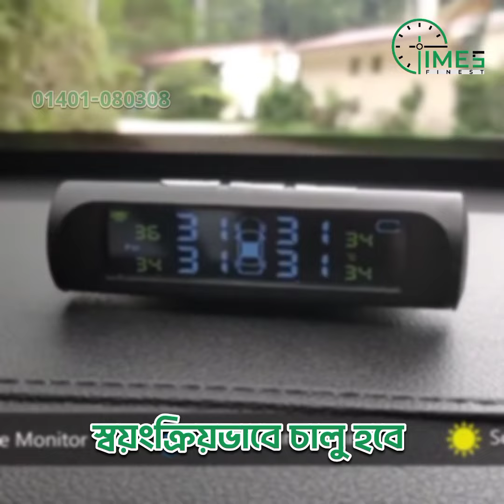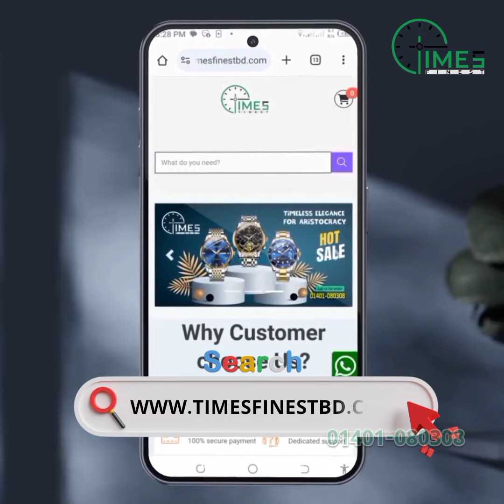স্মার্ট টায়ার প্রেশার মনিটরিং ডিভাইস